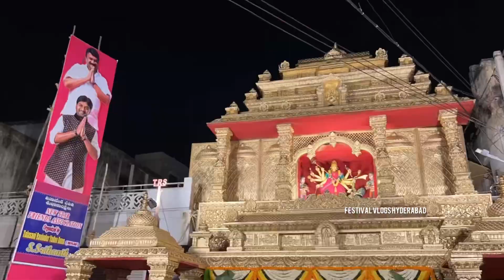Talasani Srinivas Yadav Ganesh 2023 | Talasani Sky Lab 1st Pooja at Talasani Srinivas Yadav Ganesh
Talasani Srinivas Yadav Ganesh Aagman 2023 | Secunderabad Srinivas Yadav Ganesh 2023